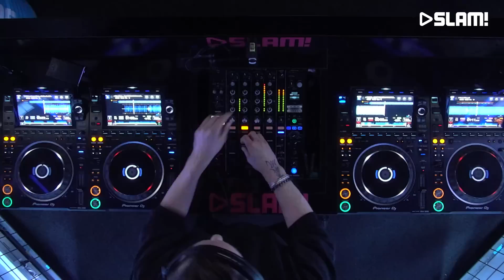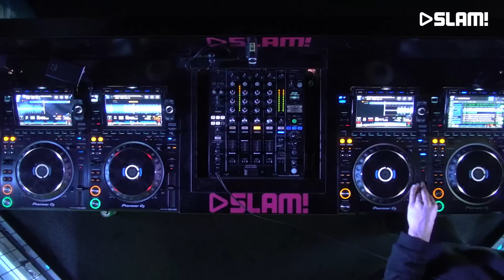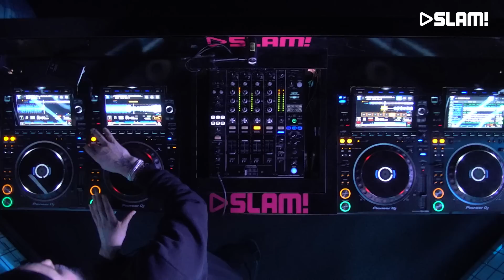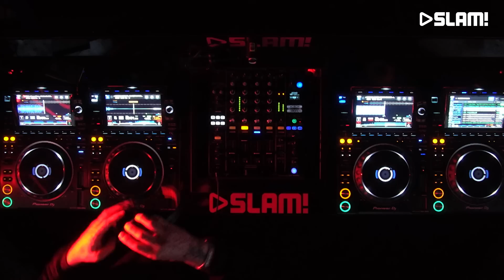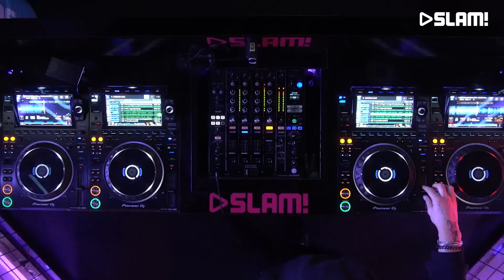Steff Da Campo (DJ-set) | SLAM!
Steff Da Campo came to our studio to play an awesome set in the SLAM! DJ booth.

More of Steff Da Campo?

SLAM!